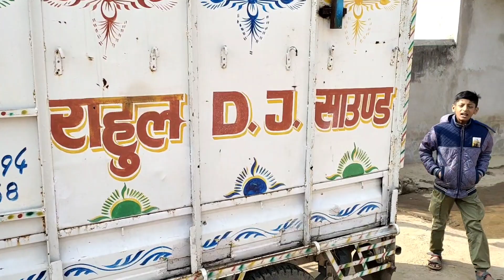happy new year 2023 I love my subscribers